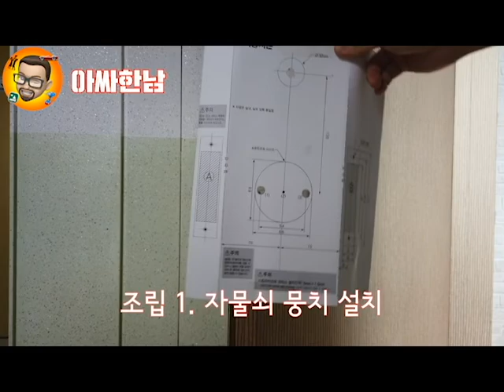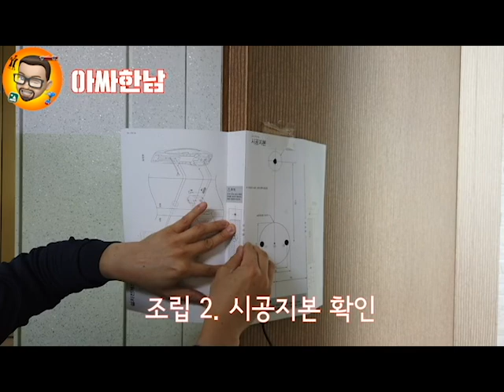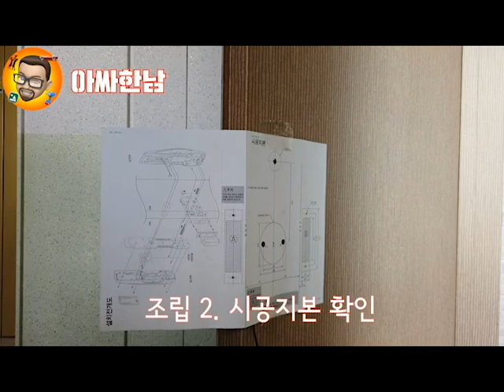아싸한남 6화 도어락 설치하기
아빠 싸장님 한의사 남편, 아싸한남 6화. 현관 도어락, 자동문 설치!!